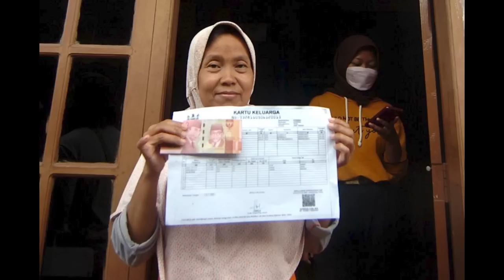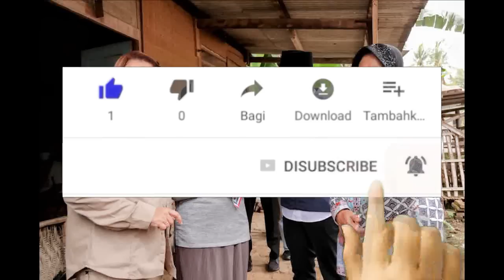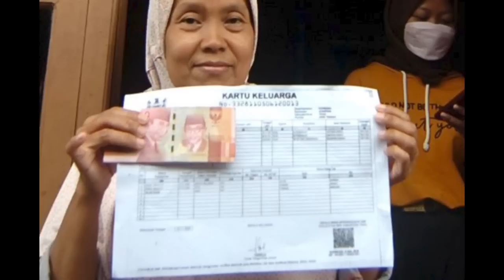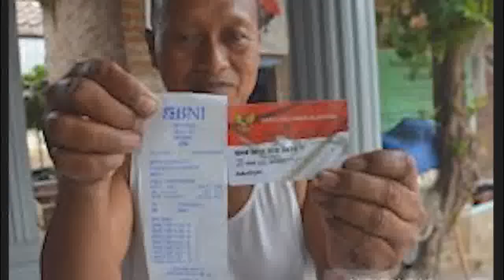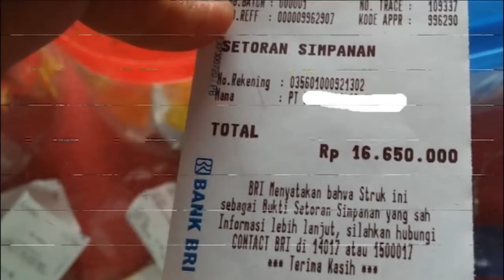SP2D pencairan pkh tahap 3 2022 pkh tahap 3 2022 kapan cair pkh hari ini juni 2022